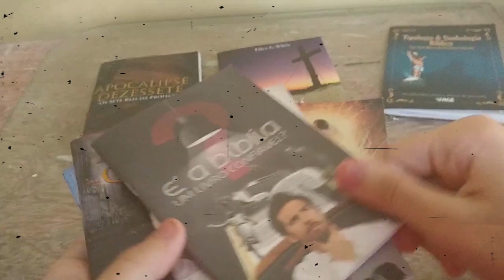Algo nesse mundo... | Poesia